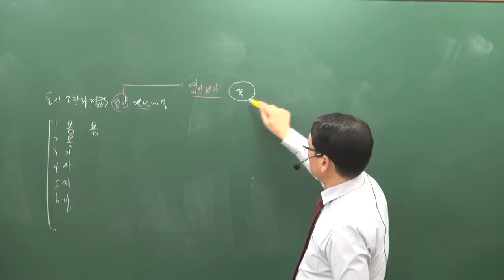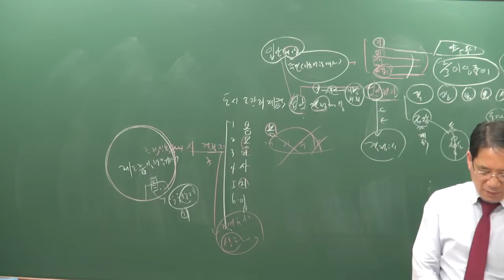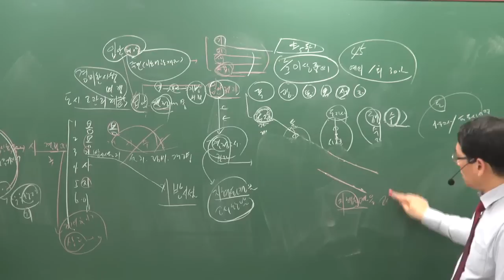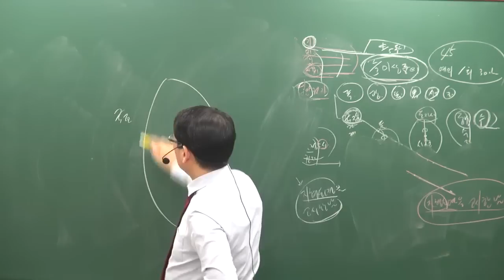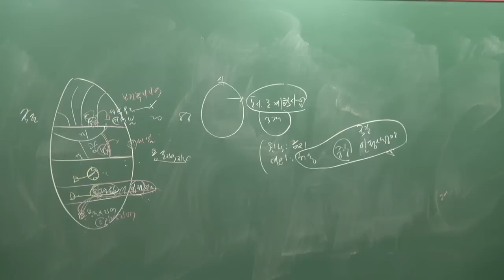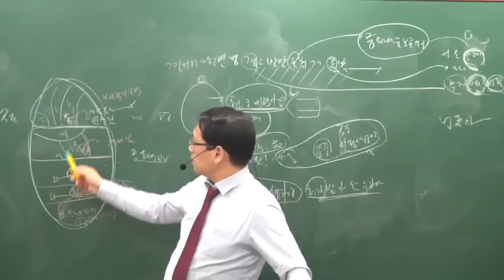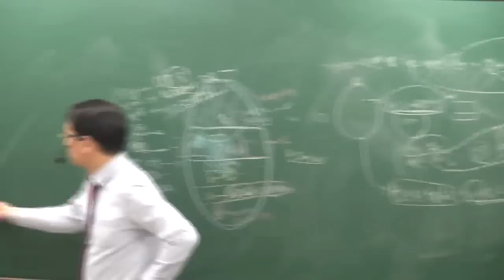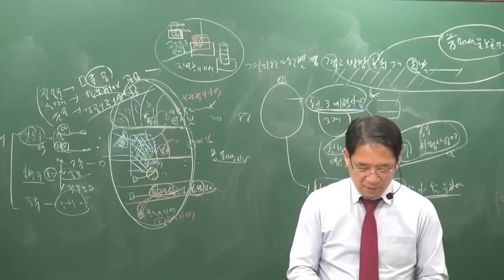[공전무] 2019년 공인중개사 부동산공법 기출특강 4-2